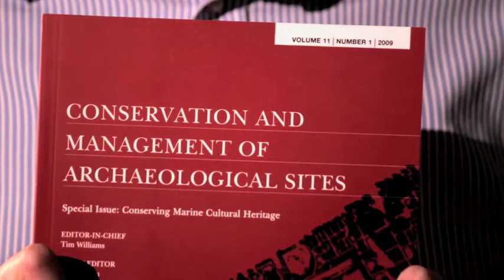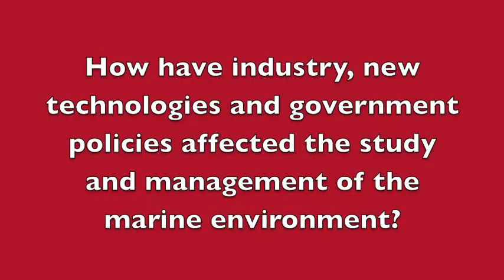Dr Joe Flatman: Conserving Marine Cultural Heritage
Dr Joe Flatman (UCL) introduces and explains the need for the 2009 special issue of Conservation and Management of Archaeological Sites devoted to Conserving Marine Cultural Heritage.